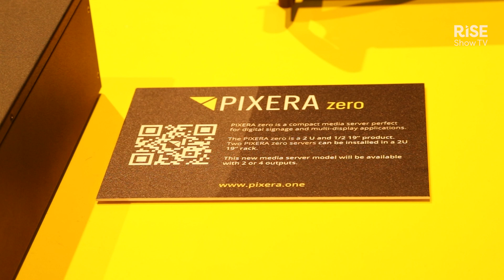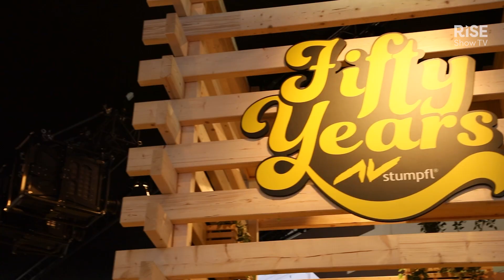Introducing Stumpfl's PIXERA Zero for AV use | Tech demo | ISE 2025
Discover the new PIXERA Zero, the latest in AV Stumpfl's line-up, enhancing theatre productions, museums, and more. This model includes original Pixara server software including a control license, ideal for various fixed installations and small projection mappings.